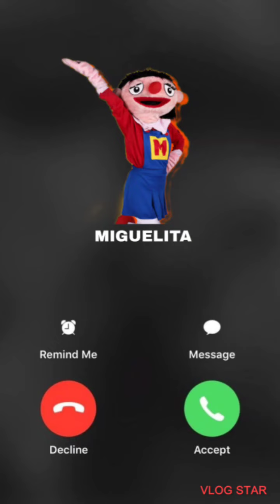Llamada divertida a MIGUELITA (de BELY y Beto) ❤️ imitación de voz